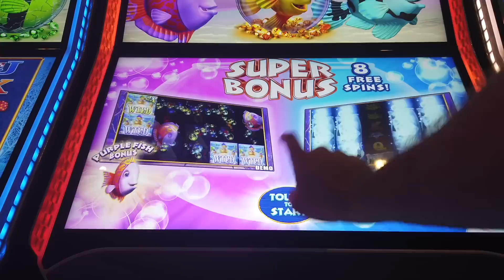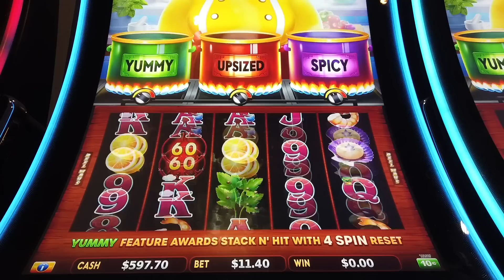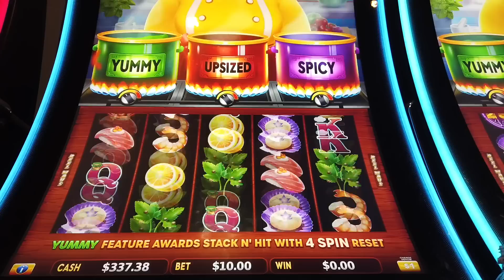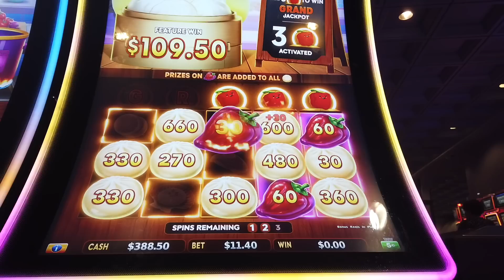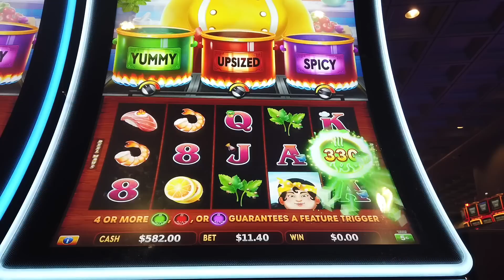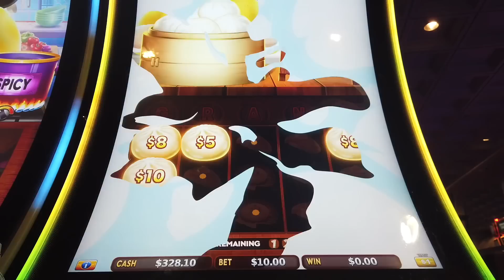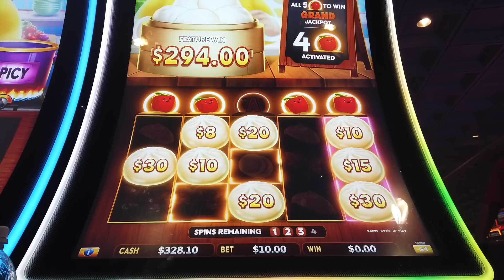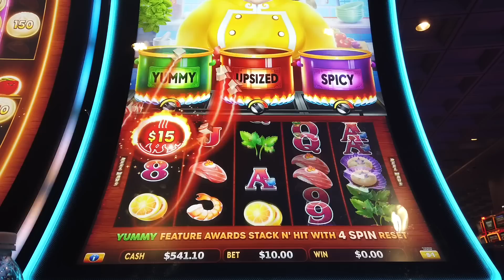I got a MASSIVE line hit on a Super Bonus high limit